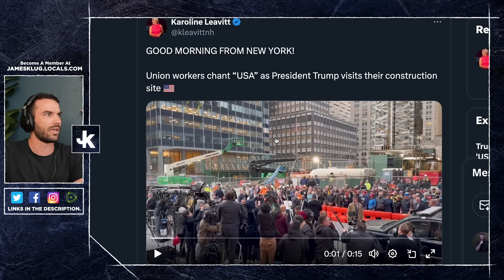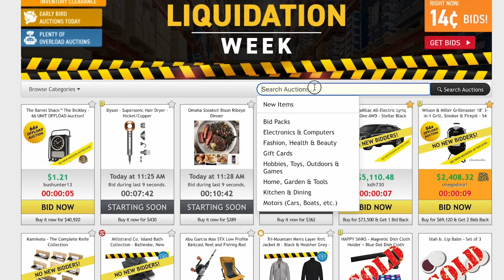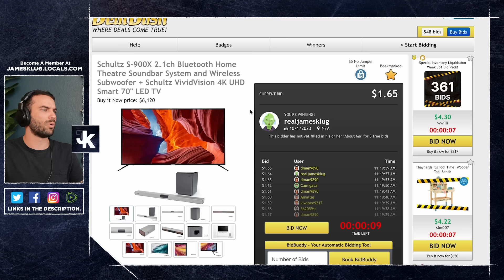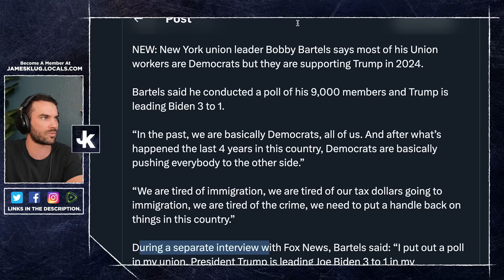NYC Union Workers Are FED UP With Joe Biden, Chant "USA" As Trump Visits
Make sure to follow me on Rumble!

Follow my NEW clips channel! @JamesKlugClips